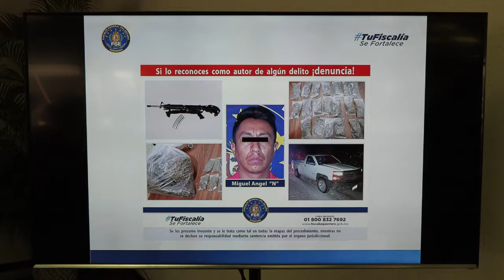CAPTURAN A PRESUNTO ASESINO DE FOTÓGRAFO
CAPTURAN AL PRESUNTO HOMICIDA DEL FOTÓGRAFO Y COLABORADOR DE DISCOVERY CHANNE